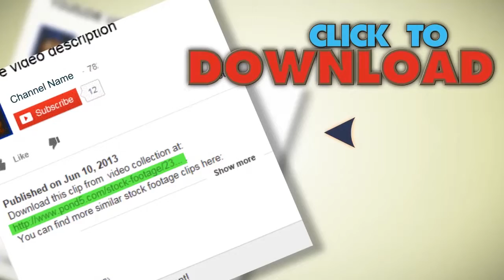Wombat Walking 1. Stock Footage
You have watched Wombat Walking 1. Stock Footage"